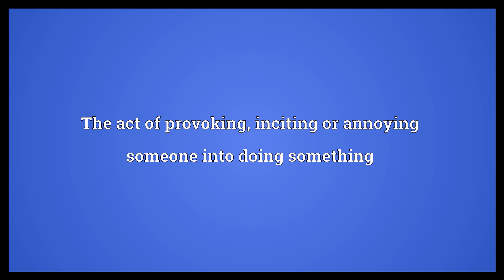Provocation Meaning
Video shows what provocation means. The act of provoking, inciting or annoying someone into doing something. Something that provokes; a provocative act. The second step in OPQRST regarding the investigation of what makes the symptoms MOI or NOI improve or deteriorate..  Provocation Meaning. How to pronounce, definition audio dictionary. How to say provocation. Powered by MaryTTS, Wiktionary